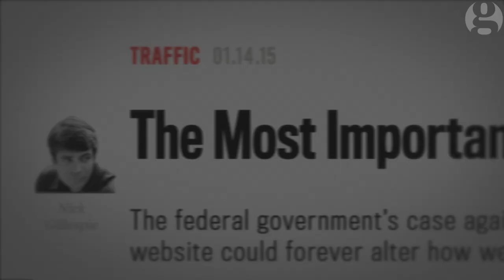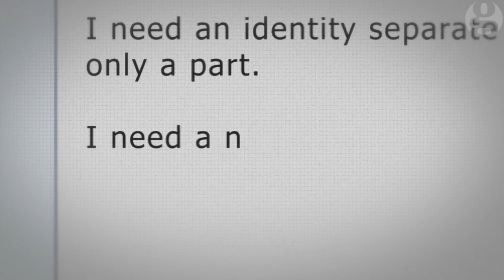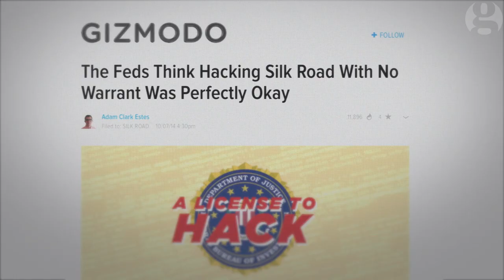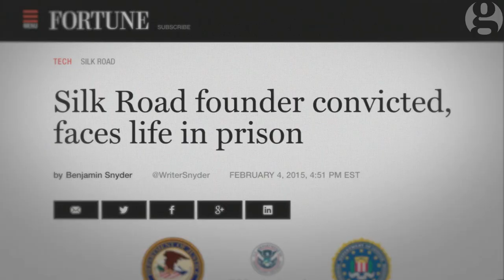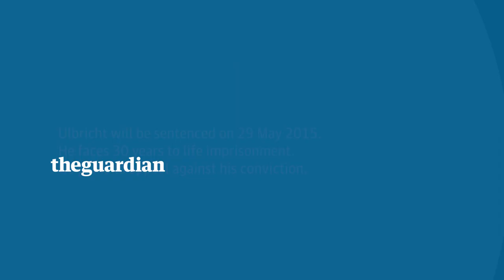The Silk Road: who was the real Dread Pirate Roberts? | Guardian Docs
Ross Ulbricht, the mastermind behind The Silk Road drugs trading website, was convicted in February 2015.
In the lead up to his sentencing, Deep Web explores whether Ulbricht was the swashbuckling criminal kingpin he was made out to be in court, or simply a naive tech visionary. Narrated by Keanu Reeves, it questions the FBI's methods in seizing the Silk Road's servers and asks whether the investigation has chilling consequences for state surveillance.